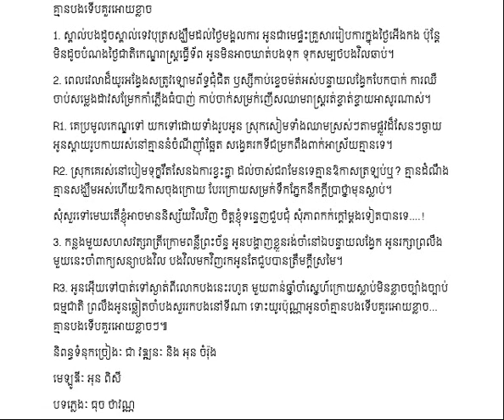គ្មានបងទើបគួរអោយខ្លាច (ភ្លេងសុទ្ធ)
គ្មានបងទើបគួរអោយខ្លាច
1. ស្គាល់បងដូចស្គាល់ទេវបុត្រសង្ឃឹមដល់ថ្ងៃមង្គលការ អូនជាមេផ្ទះគ្រួសាររៀបការក្នុងថ្ងៃអើងកង ប៉ុន្តែមិនដូចបំណងថ្ងៃជាតិកេណ្ឌរាស្រ្តធ្វើទ័ព អូនមិនអាចឃាត់បងទុក ទុកសម្បថបងវិលឆាប់។
2. ពេលវេលាដ៏យូរអង្វែងសត្រូវឡោមព័ទ្ធជុំជិត ឫស្សីកាប់ខ្ទេចម៉ត់អស់បន្ទាយលង្វែកបែកបាក់ ការឈឺចាប់សម្លេងដាវសម្រែកកាំភ្លើងធំបាញ់ កាប់ចាក់សម្រក់ញើសឈាមរាស្រ្តរត់ខ្ចាត់ខ្ចាយអាសូរណាស់។
R1. គេប្រមូលកេណ្ឌទៅ យកទៅដោយទាំងរូបអូន ស្រុកសៀមទាំងឈាមស្រស់ៗតាមផ្លូវដ៏សែនៗឆ្ងាយ អូនស្ដាយរូបកាយរស់នៅគ្មាននំចំណីញ៉ាំឆ្អែត សង្វេគរកទីជម្រកពឹងពាក់អាស្រ័យគ្មានទេ។
R2. ស្រុកគេរស់នៅបៀមទុក្ខរឹតសែនឯការខ្វះគ្នា ដល់ចាស់ជរាមែនទេគ្មានឱកាសត្រឡប់ឬ? គ្មានដំណឹងគ្មានសង្ឃឹមអស់ហើយឱកាសចុងក្រោយ បែរក្រោយសម្រក់ទឹកភ្នែកនឹកក្ដីប្រាថ្នាមុនស្លាប់។
សុំសួរទៅមេឃតើខ្ញុំអាចមាននិស្ស័យវិលវិញ ចិត្តខ្ញុំទន្ទេញជួបជុំ សុំភាពកក់ក្ដៅម្ដងទៀតបានទេ. !
3. កន្លងមួយសហសវត្សរាត្រីក្រោមពន្លឺព្រះច័ន្ទ អូនបង្ហាញខ្លួនរង់ចាំនៅឯបន្ទាយលង្វែក អូនរក្សាព្រលឹងមួយនេះចាំពាក្យសន្យាបងវិល បងវិលមកវិញរកអូនតែជួបបានត្រឹមក្ដីស្រមៃ។
R3. អូនអ៊ើយទៅបាត់ទៅស្ងាត់ពីលោកបងនេះរហូត មួយពាន់ឆ្នាំចាំស្នេហ៍ក្រោយស្លាប់មិនខ្លាចច្បាំងច្បាប់ធម្មជាតិ ព្រលឹងអូនឆ្លៀតចាំបងសួររកបងនៅទីណា ទោះយូរប៉ុណ្ណាអូនចាំគ្មានបងទើបគួរអោយខ្លាច...គ្មានបងទើបគួរអោយខ្លាចៗ៕
និពន្ធទំនុកច្រៀងៈ ជា វឌ្ឍនៈ និង អុន ចំរ៉ុង
មេឡូឌីៈ អុន ពិសី
បទភ្លេងៈ ធុច ថាវណ្ណ